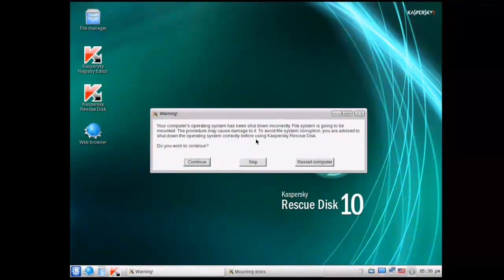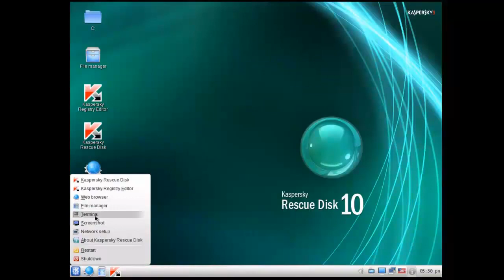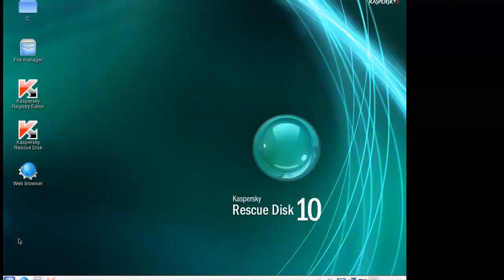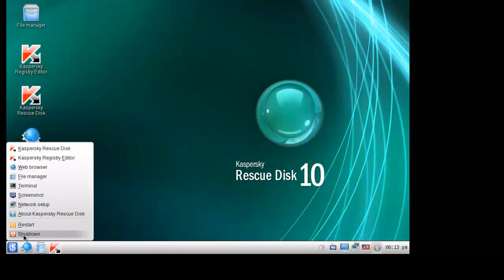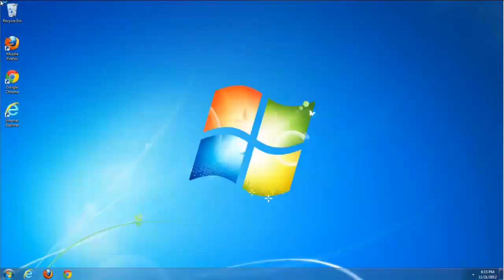How to remove Politi Kongeriget Danmark virus